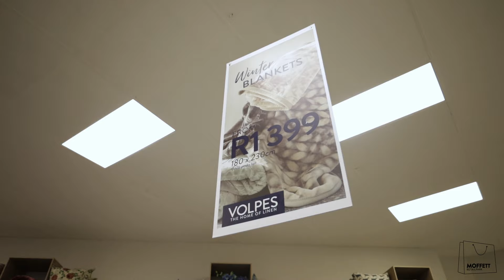New & Improved Volpes at Moffett Retail Park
Volpes is proud to unveil our newly renovated space, and we can't wait to share all the exciting enhancements with you!

Come visit Volpes today, and shop for the softest throws, bright cushions, gorgeous rugs, and so much more!